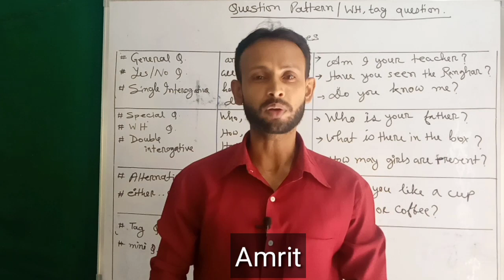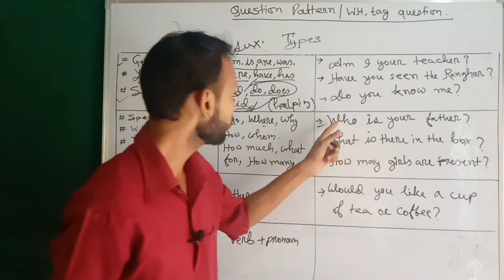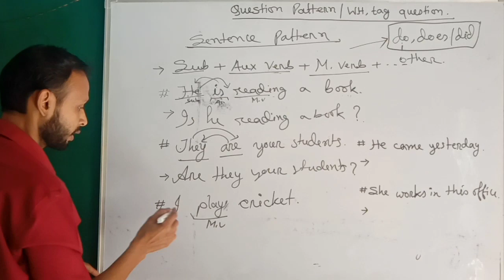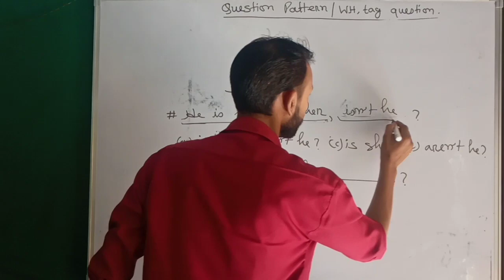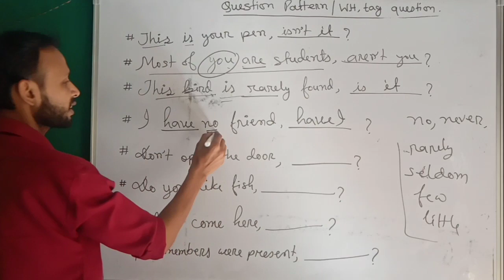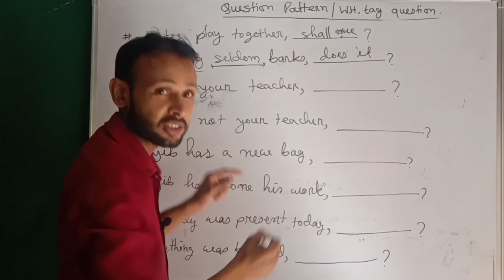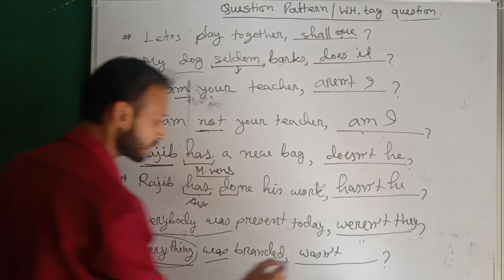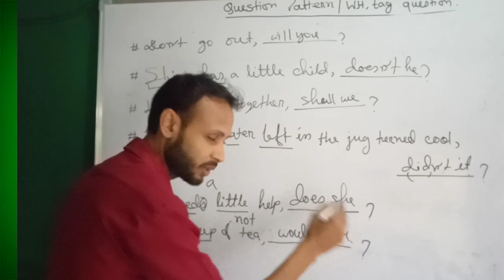Question_pattern_part1#Tag_Question_Target_Assam_govt_jobs